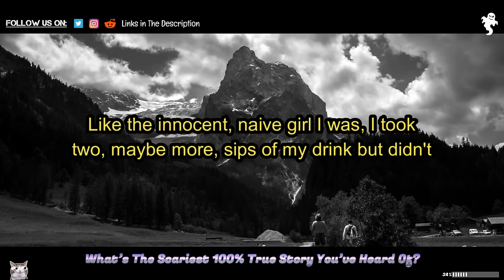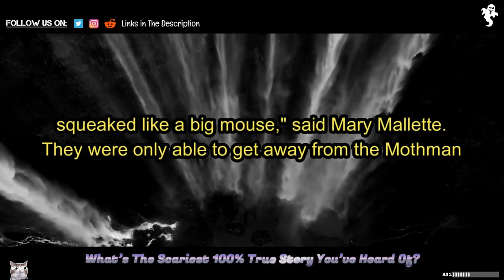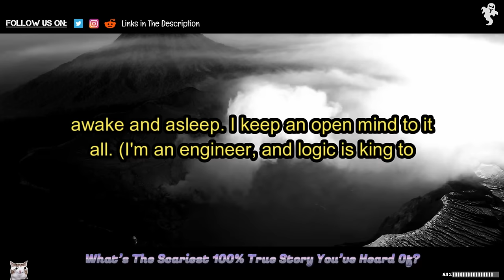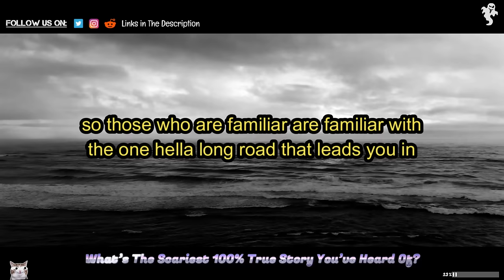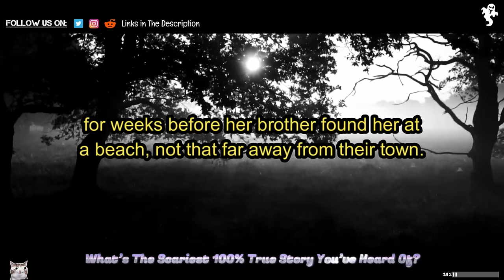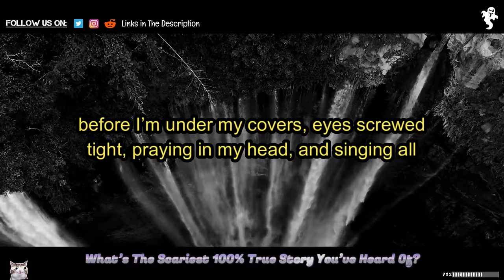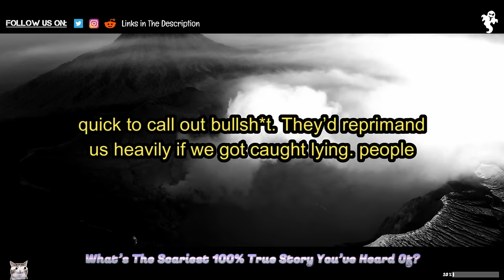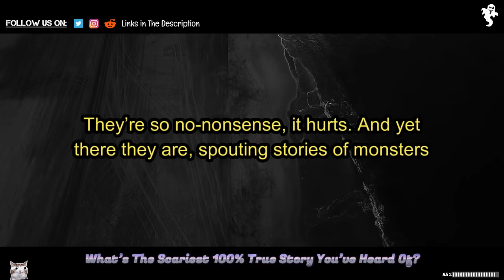What’s The Scariest 100% True Story You’ve Heard Of?